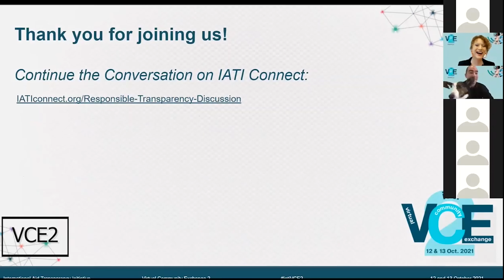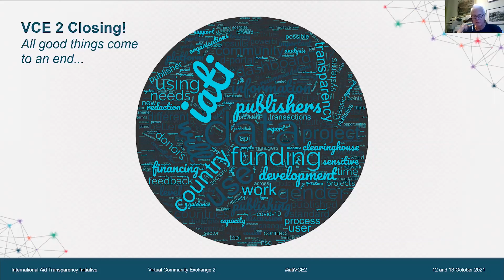IATI Connect Stories: Virtual Community Exchange 3 - English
Check out the next edition of IATI Connect Stories, our monthly video series showcasing the work of IATI. This month: Get ready as we prepare for our upcoming Virtual Community Exchange 3 on June 28. Watch this VCE3 ‘sneak-preview’, and register now!